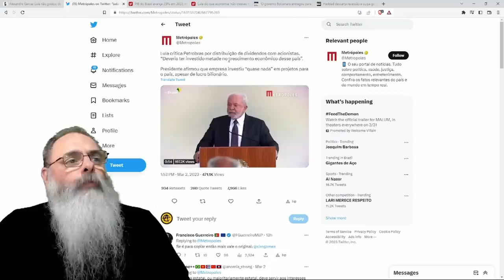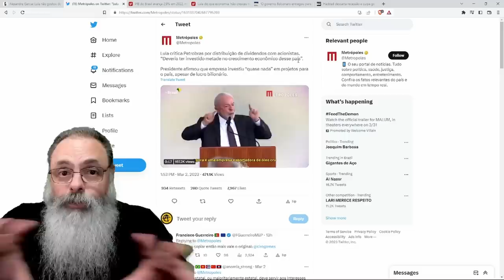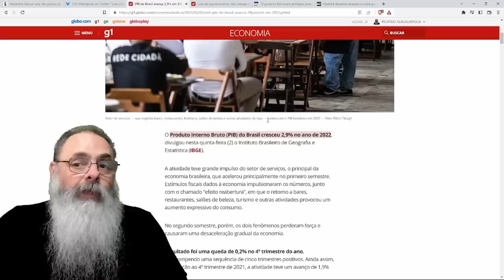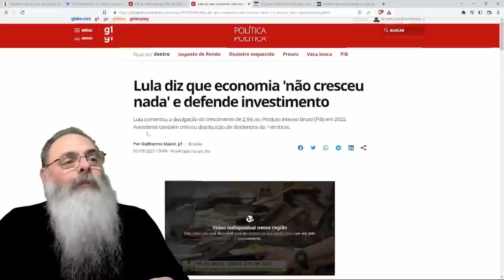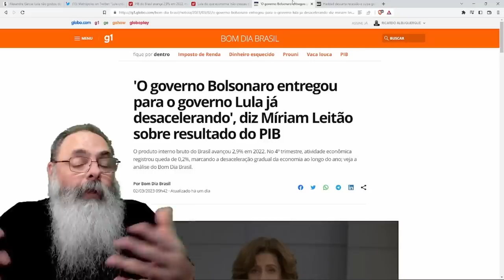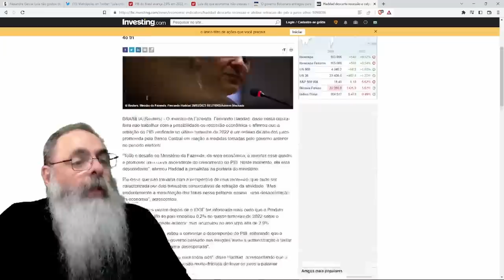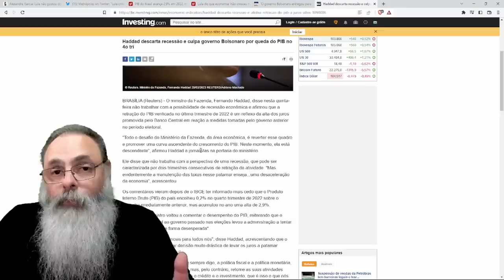LULA não GOSTOU do PIB de 2,9% e PETROBRAS BEM: Não vai PODER CULPAR BOLSONARO por FALHA na ECONOMIA